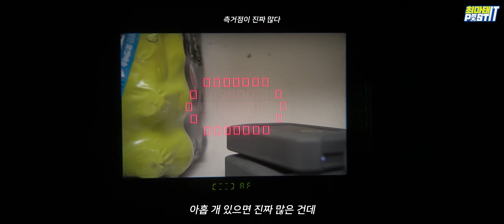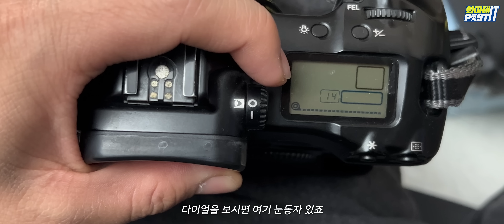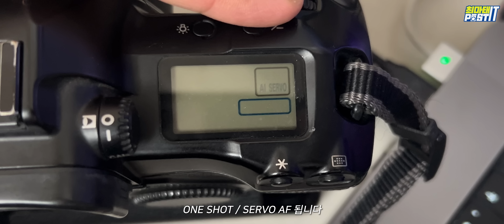쉬운 필름 카메라 없나요? 완전 자동 캐논 EOS 3 리뷰